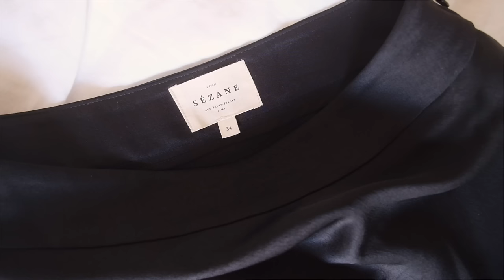New Capsule Wardrobe Pieces For Spring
FIND YOUR VERSION OF SIMPLICITY WITH MY EBOOKS